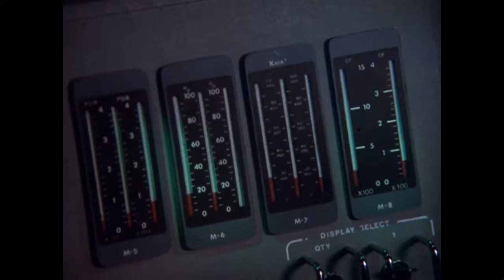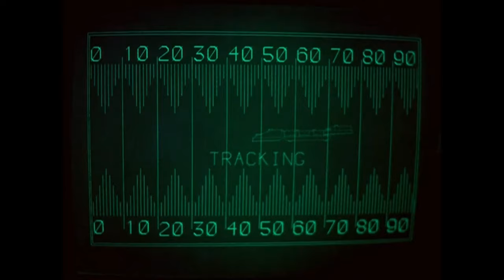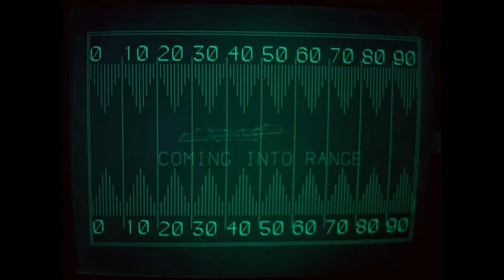The Cylons Speak - A Battlestar Galactica Compilation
A compilation of moments throughout Battlestar Galactica when Cylon Centurions speak. Imperious Leaders, other IL-series, Hybrids and humanoid models are not included.

Sources are TOS episodes "Saga of a Star World", "Lost Planet of the Gods", "The Lost Warrior", "The Gun on Ice Planet Zero", "The Magnificent Warriors", "The Young Lords", "The Living Legend", "Fire in Space", "Baltar's Escape" & "The Hand of God"; G80 episodes "The Return of Starbuck", "The Night the Cylons Landed" & "Space Croppers"; and the telemovie Razor.

All footage is owned by NBC.